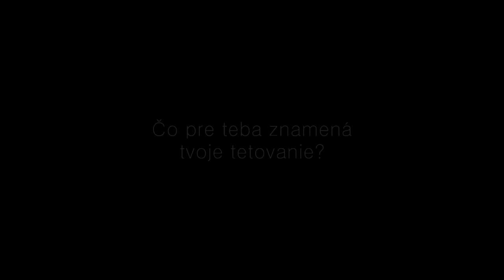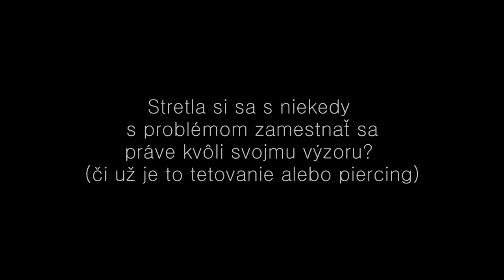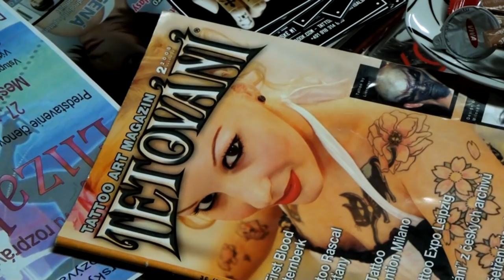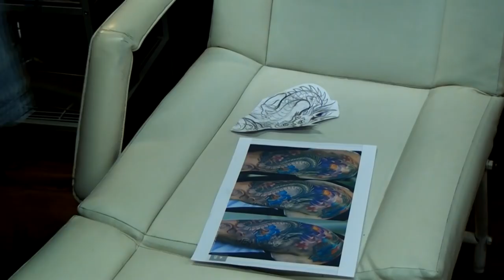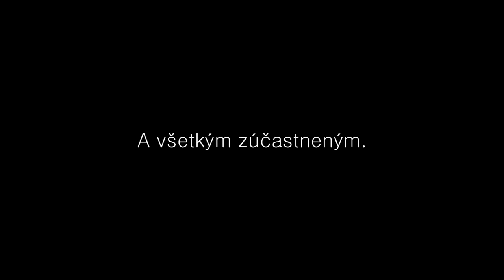Spoločnosť vs. tetovaní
Krátky dokumentárny film poukazujúci na problém v spoločnosti. Intolerancia či diskriminácia ľudí s tetovaním / piercingom v profesionálnom, ale aj osobnom živote.